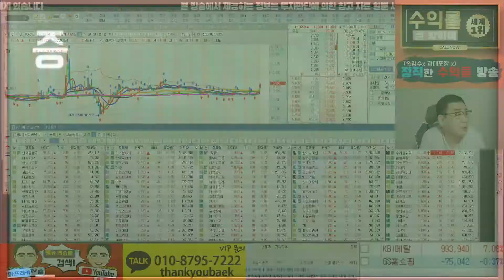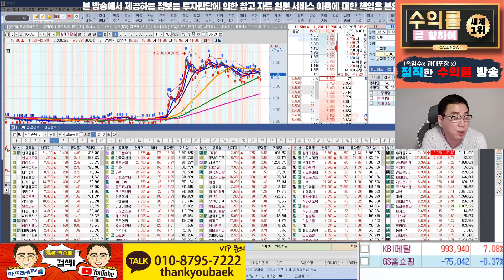해외 선물로 3,000억원을 번 사람이 있었다? 그런 전설의 인물이 지금은 어떻게 살고 있지? 해외선물 현실은?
해외 선물로 3,000억원을 번 사람이 있었다? 그런 전설의 인물이 지금은 어떻게 살고 있지?